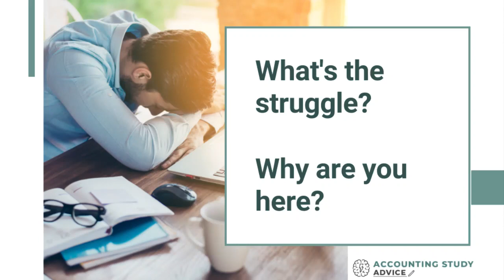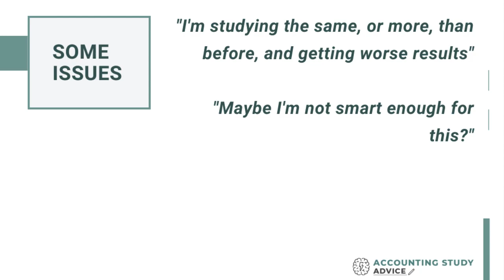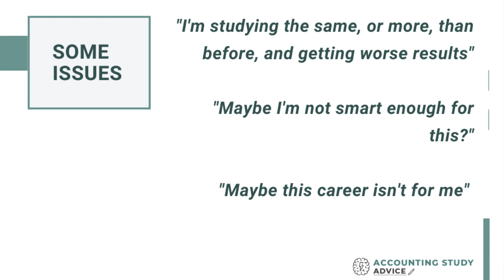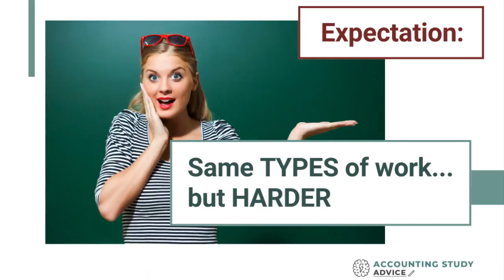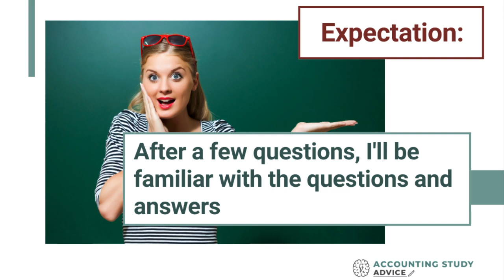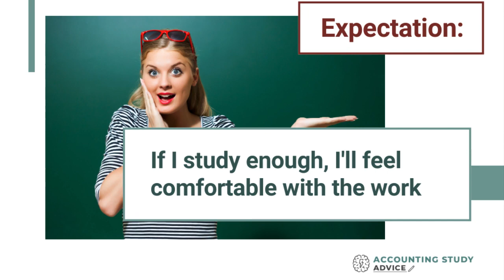What's gone wrong with your accounting studying?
If you feel like your studying isn't 'working' anymore, watch this. If you feel like you might not be smart enough to study at this level (whatever that is for you), or that you're clearly not meant for this... watch this video.

This often helps students feel a little less crazy, and helps them understand what they're struggling with a little more.